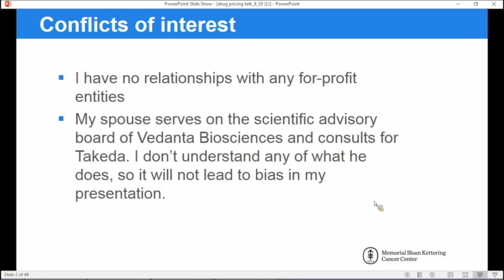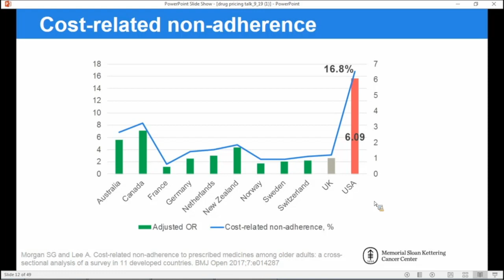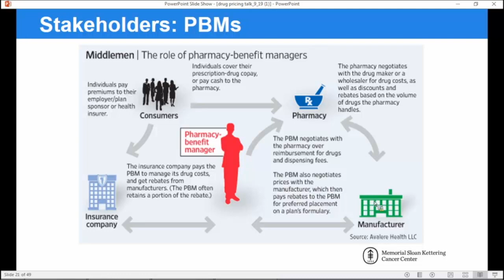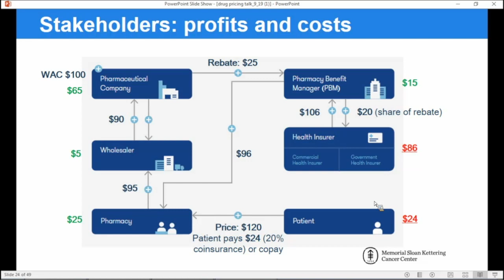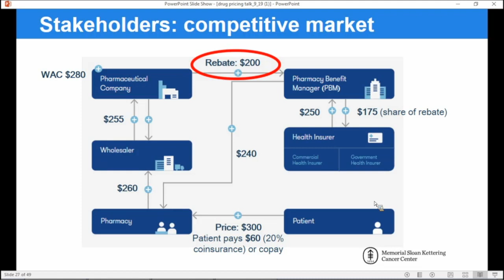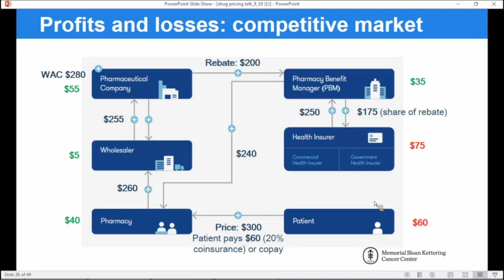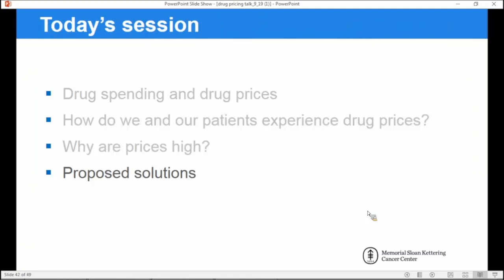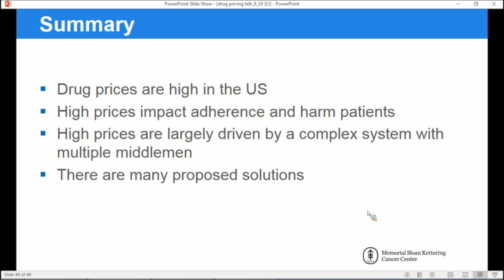Understanding Drug Pricing in the US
A Division of General Internal Medicine Grand Rounds presented by Deborah Korenstein, MD, Memorial Sloan Kettering Cancer Center